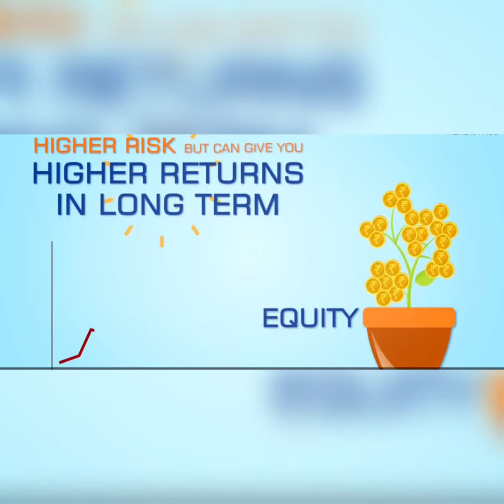Importance of Equity & Debt in Ideal Portfolio